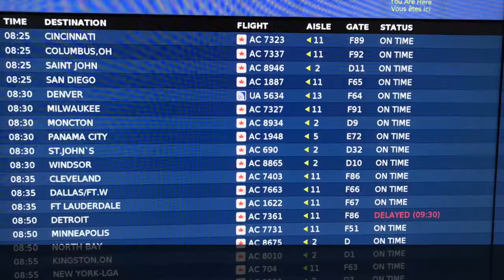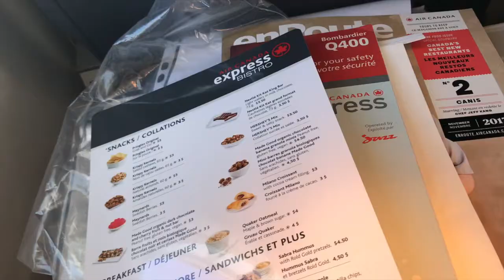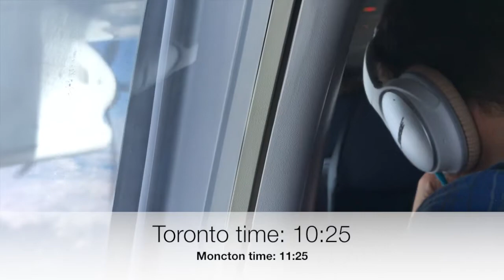Air Canada Jazz from Toronto to Moncton on the Dash 8-400 in Economy (10/2017)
Oktober 2017
Air Canada Express/Jazz 8934
Toronto YYZ - Moncton
Dash 8-400 "C-GJZC"
Economy Class "18A"
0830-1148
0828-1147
2hrs19mins enroute

Welcome to part 6 of 17 in this trip report series.
New day means new moment for flying and on this flying day we would have 2 legs. The first one is onboard Air Canada Express/Jazz to Moncton on a Dash 8-400.

This particular flight was my longest turboprop flight and was very comfortable as well. I was very impressed with the service onboard (even with the limited service) plus the addition of some great views over Toronto as we departed made this flight a succes !

OTHER FLIGHTS with the DASH 8-400